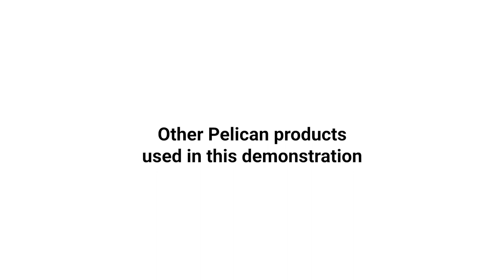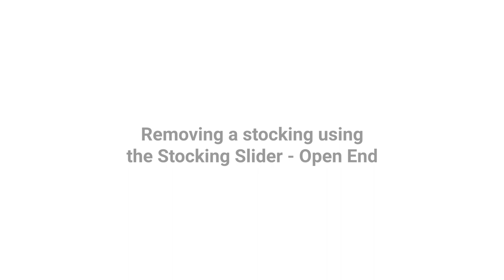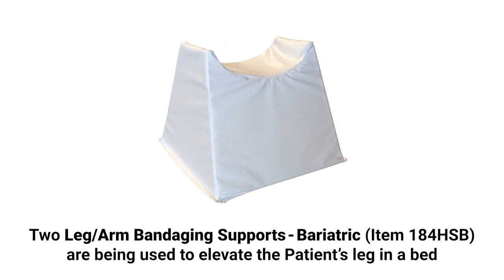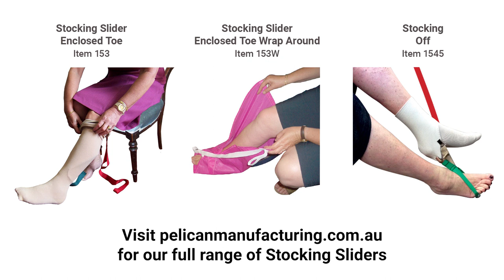Stocking Slider - Open End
The Stocking Slider – Open End is used to help the patient put on tight fitting open-toe compression stockings, such as TED Stockings, on legs or arms.

The Stocking Slider is made from a very strong and slippery material.